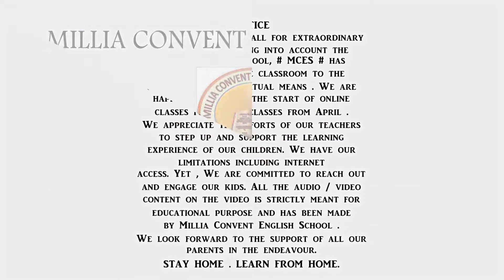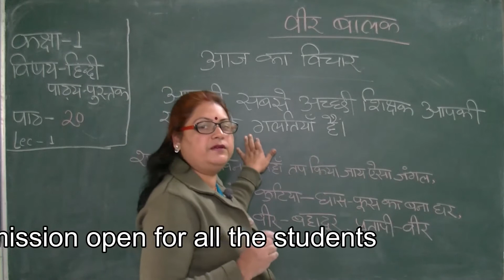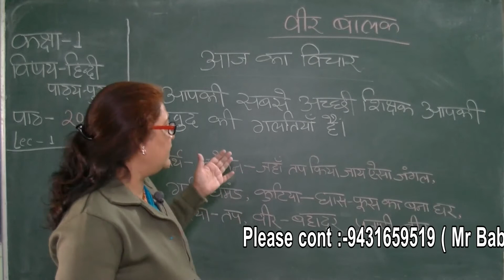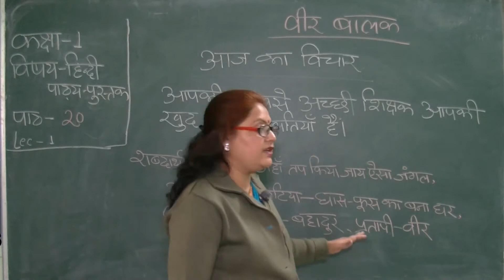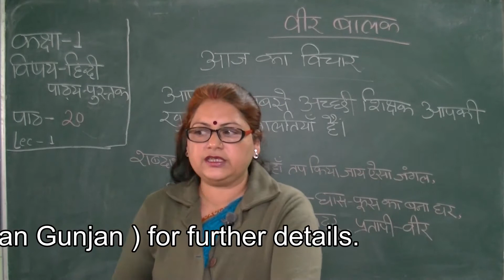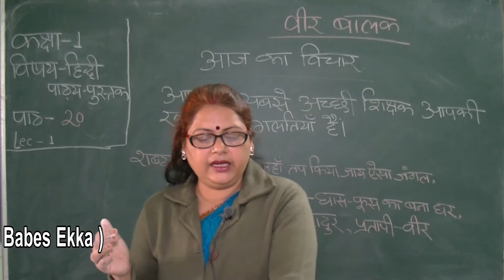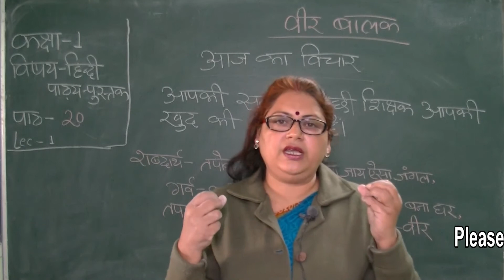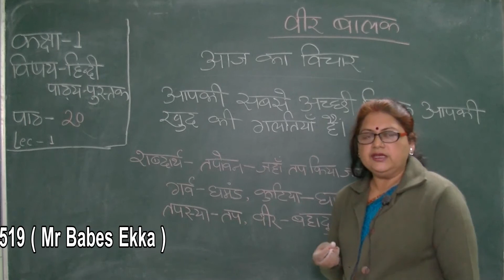CLASS 1 HINDI CHP 20 LEC 1